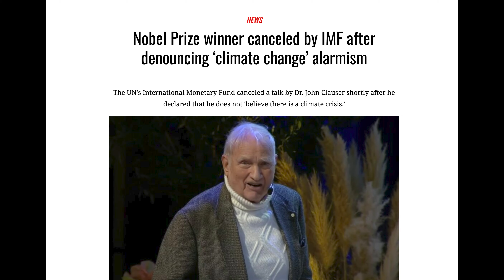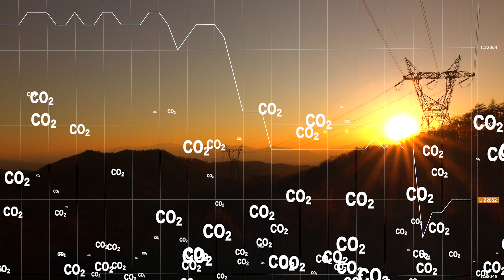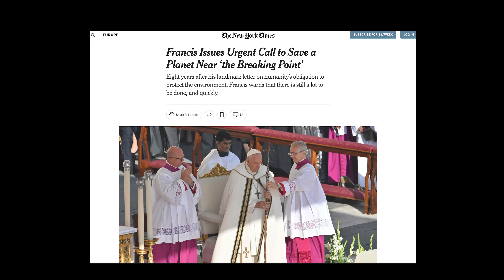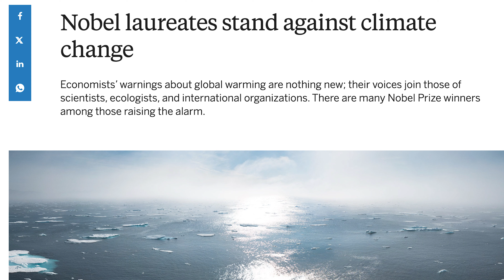Pope Francis' climate agenda suffers from 'Inconvenient Facts' | Gregory Wrightstone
Pope Francis pushed his globalist climate agenda in a new Apostolic Exhortation called 'Laudate Deum.' The climate alarmism advocated by 'Laudate Deum' is based on false science, according to expert Gregory Wrightstone, Executive Director of the C02 Coalition.

Now, Wrightstone has published his new book, 'Inconvenient Facts,' exposing the biggest problems in climate alarmism pushed by Pope Francis and the globalist elites. Green energy is the real disaster for humanity, argues Wrightstone. Now, LifeSIteNews Senior Correspondent Jim Hale sits one-on-one with Wrighstone, diving into the facts — and fakery — about Pope Francis' green energy agenda.

HELP US FIGHT THE LIES OF THE MAINSTREAM MEDIA AND SPREAD THE TRUTH AROUND THE WORLD